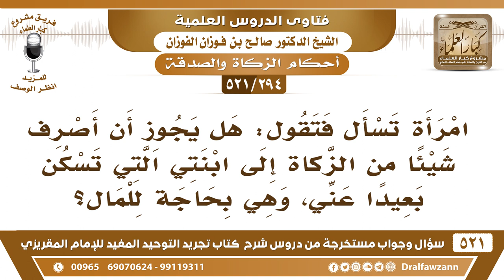[294 -521] امرأة تسأل فتقول: هل يجوز أن أصرف شيئاً من الزكاة لابنتي التي تسكن بعيداً عني؟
-[294 -521] السؤال: امرأة تسأل فتقول: هل يجوز أن أصرف شيئاً من الزكاة إلى ابنتي التي تسكن بعيداً عني، وهي بحاجة للمال؟
الجواب: تصرف الزكاة لابنتها؟ لا ما تجوز زكاة الوالد لا تجوز لولده ولا العكس، لا تجوز زكاة أحد عمودي النسب للآخر، لأنه إذا احتاج الآخر وعند الفرع أو الأصل مال يجب عليه أن يُنفق عليه، ولا يُعطيه الزكاة يُنفق عليه من مله، ولا يُعطيه الزكاة تكون وقايةً لماله.
للاشتراك في قناة الشيخ صالح الفوزان

للاستفسار والإقتراحات والدعم
رئيس الفريق
لمشروع كبار العلماء